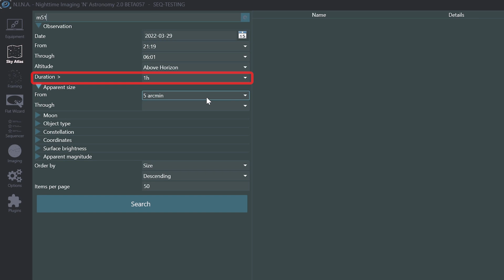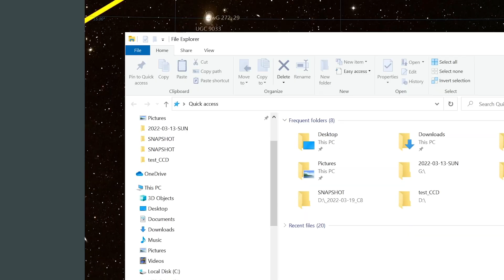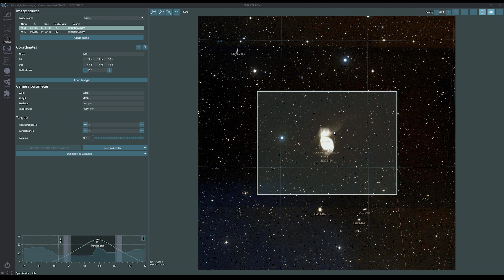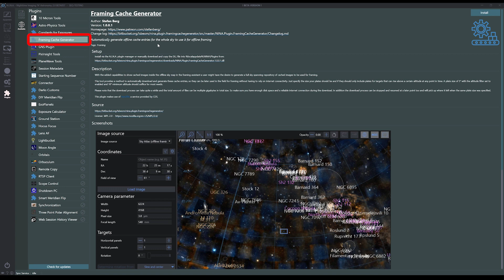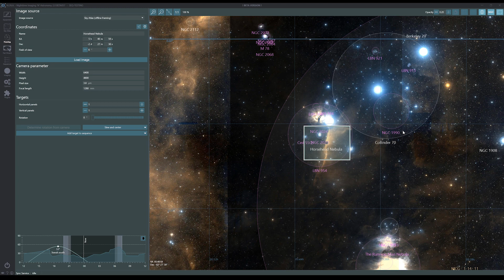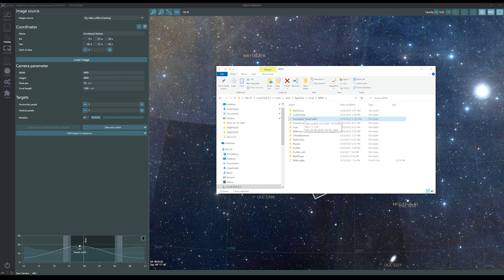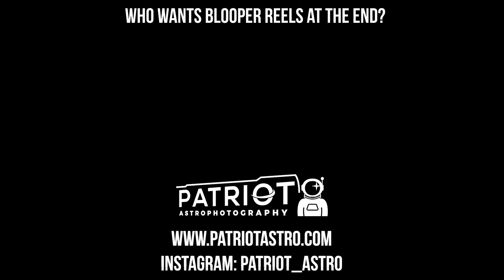NINA Offline Framing is Here! [New Video Link in Description]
Ever drag your telescope out to the middle of nowhere? Want to be able to frame images accurately without the need for real-time Internet access or pre-framing your targets? Just want faster framing during a session at home? This video is for you. In a surprise move this week, the NINA devs added an incredibly cool and useful feature to the current Beta 2.0 code release. You will want to add this plugin right away!

If you find my videos helpful and would like to help support my content making efforts at no additional cost to you, you can use the below links when making regular purchases and I receive a small commission (Please don't feel any obligation at all to do this):

CHAPTERS
0:00 - Introduction
0:28 - The problem needs a Solution
1:10 - How it worked in NINA yesterday
3:57 - How it works in NINA today
4:23 - Pre-caching the night sky
5:25 - How it works
6:42 - Conclusion
7:55 - From the Editing Room Floor